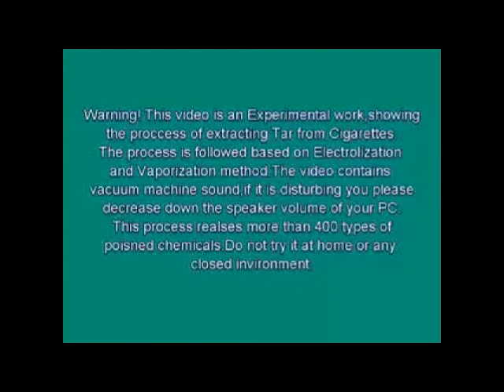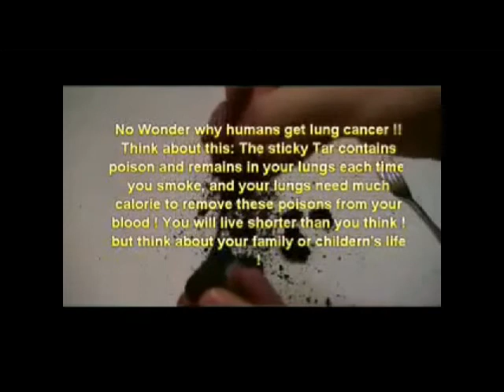Techno synth club experimental ambient electro music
Video shock,this experiment makes stop to smoke cigaretter killers!!!
Music by Ostenvegr's Travel,title song is 'Insomniac' ,from the album 'A Long Night'.

Respects!